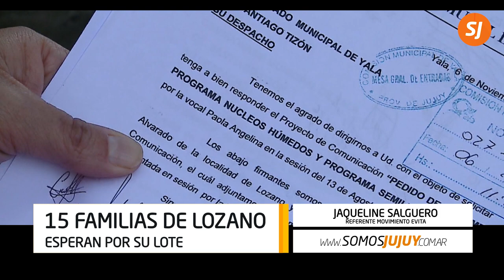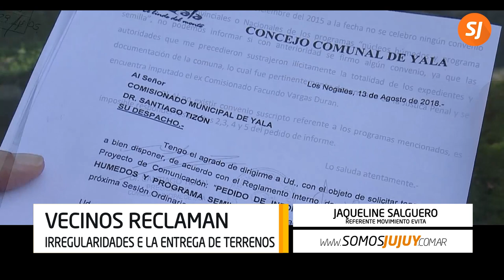15 familias de Lozano esperan por su lote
Desde el Movimiento Evita acusan al comisionado Santiago Tizón de favorecer sólo a personas que trabajan políticamente para él.